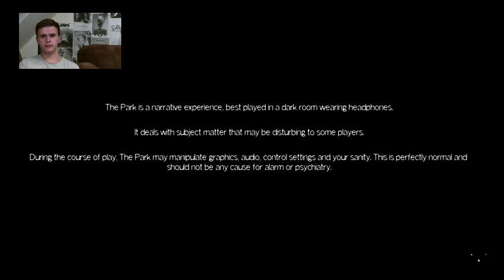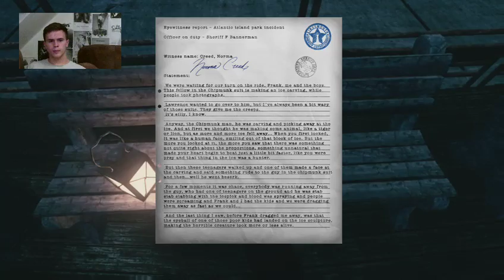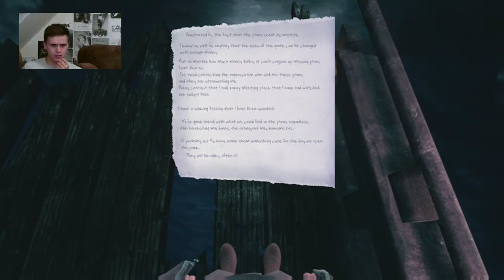GRUSEL I The Park #1